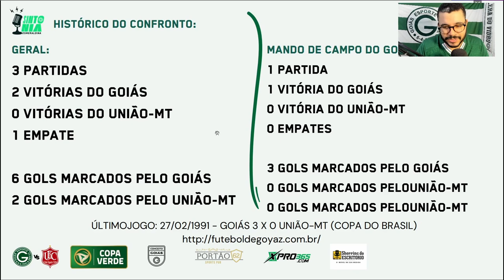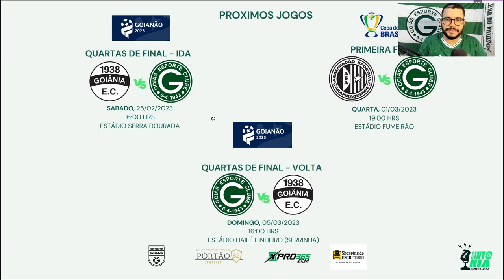🏆🔥PRA MOSTRAR QUEM É O MAIOR DO CENTRO OESTE! QUEM JOGA? PRÉ JOGO GOIÁS X UNIÃO-MT - COPA VERDE 2023